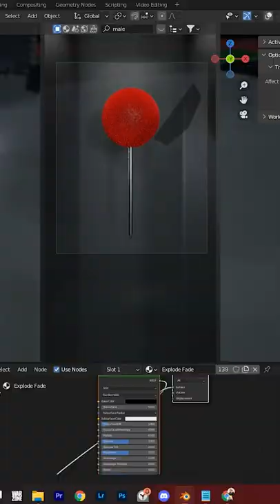PINNED | How I Created a CONTROVERSIAL Animation In Blender | Time-lapse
I know your question is "Why!? Just why?" And that is correct.

Yes, my humor is f*cked up, but if yours isn't, I hope you can at least enjoy the behind the scenes part of this 😅

Also, I ditched the fuzzy ball because it was glitching out when I was animating. I really wasn't having it lol

📝Credits📝